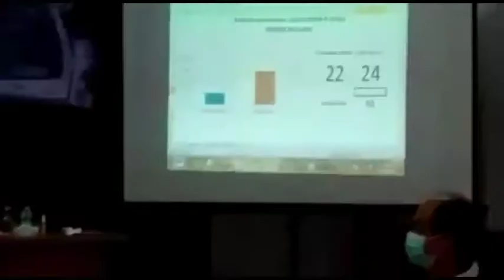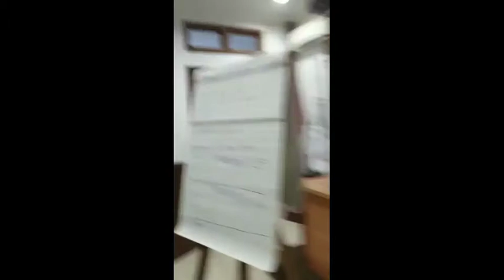Bersaing Ketat, Romi - Arief pimpin Siperkasa 2021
Serunya persaingan hasil suara kedua paslon.